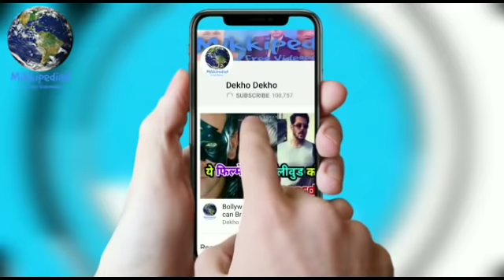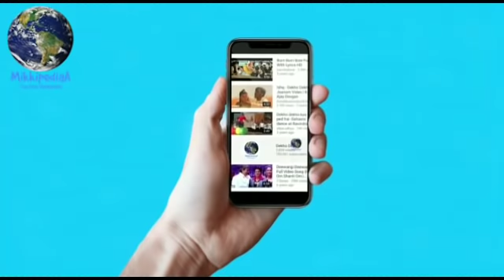Ravina tondon ने Akshay Kumar को इस हाल में पकड़ा था.. देखते ही रह गई दंग, अक्षय- रेखा एक साथ रोमांस